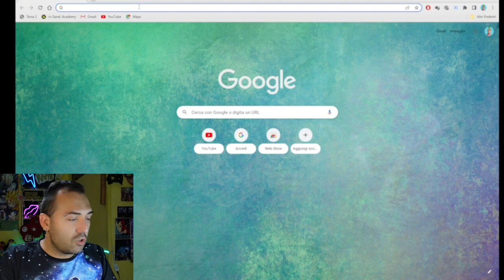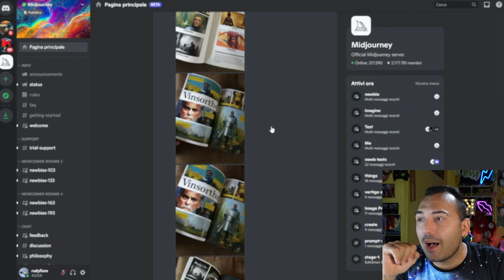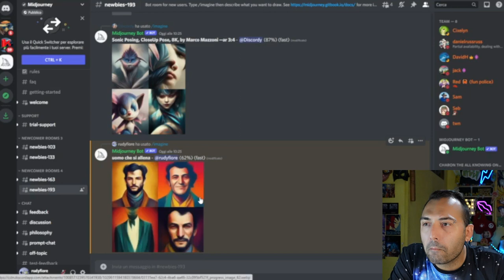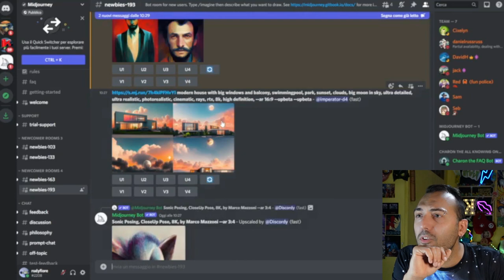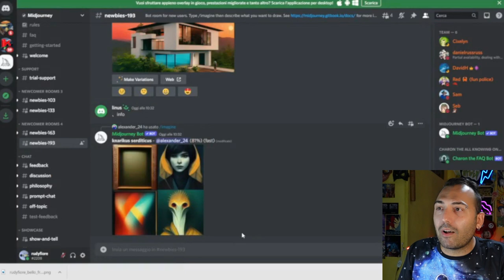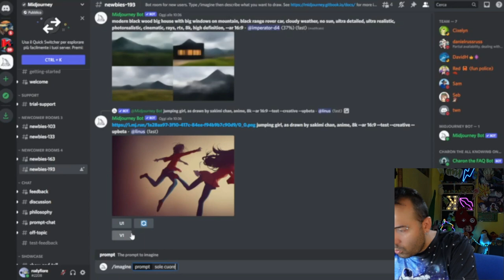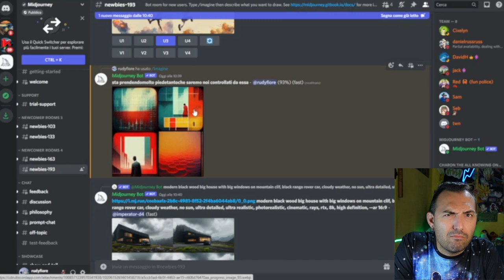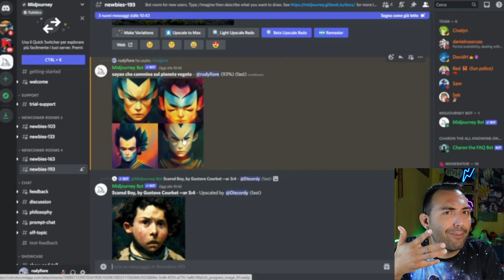MIDJOURNEY L'INTELLIGENZA ARTIFICIALE CONQUISTA L'ARTE